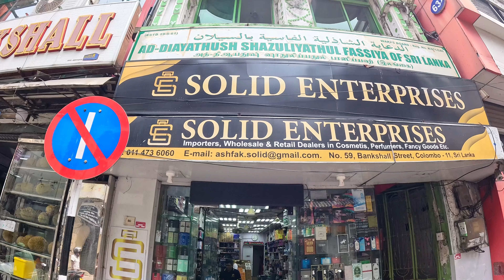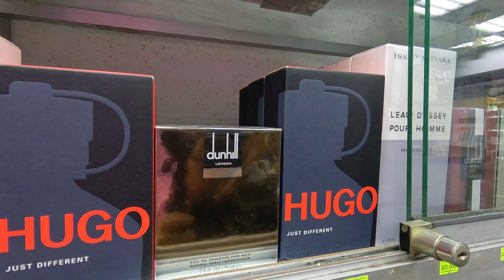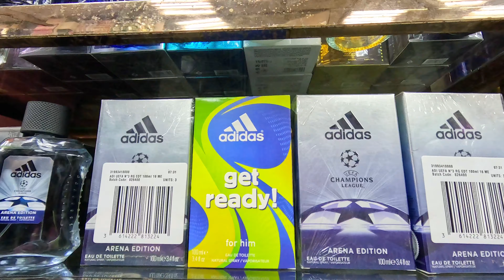ලාබෙට Perfume ගන්න පිටකොටුවේ තියෙන හොදම තැන | Perfume Shopping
ලාබෙට Perfume ගන්න පිටකොටුවේ තියෙන හොදම තැන | Perfume Shopping | Perfumes

Solid Enterprises
No . 59
Bangshall street
Colombo 11
Sri lanka

Perfumes
Perfume video
Sinhala shopping video
Perfume shop
Pitakotuwa perfume shop
Perfume collection
Perfume shop colombo
Perfume shop pettah
Perfume video 2024
New perfume video
Gents perfume collection
Perfume shop in sri lanka
Ladies perfume price in sri lanka
Brand perfume collection in sri lanka
Brand perfume shop
Perfume wholesale
Wholesale perfume shop sri lanka
Wholesale perfume shop pitakotuwa
Pitakotuwa perfume shop
Body spray
Gents body spray
Cosmetics wholesale
Wholesale shop pettah

shopping
sri lanka shopping
traval
mharagam shopping
pamunuwa shopping
pitakotuwa shopping
pettah shopping
shopping colombo
high tea
pizza recipe
Cake recipe
chocolate cake
cake recipe
pizza recipe
biriyani recipe